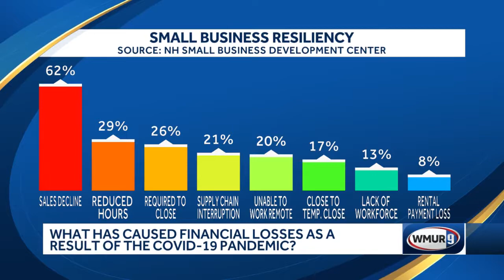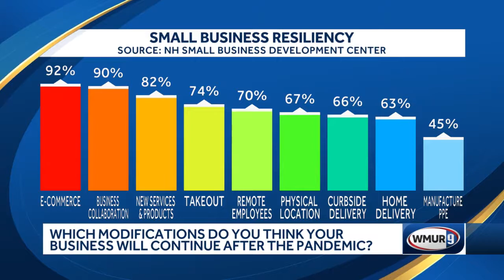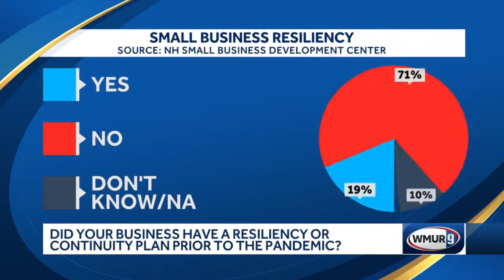Next few months are make or break for many NH small businesses